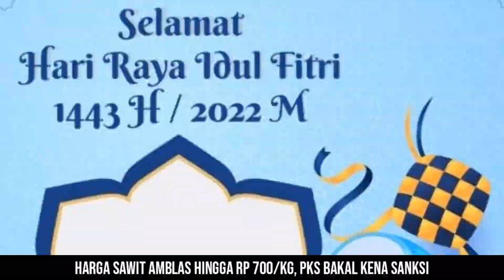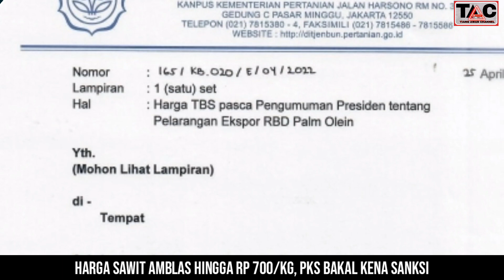HARGA SAWIT AMBLAS HINGGA RP 700/KG, PKS BAKAL KENA SANKSI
Harga tandan buah segar (TBS) kelapa sawit di Kabupaten Indragiri Hulu (Inhu), Provinsi Riau, terjun bebas. Di lapangan, harga buah sawit yang paling rendah adalah Rp 700/kg. Ini terjadi di Pematang Jaya, Kecamatan Rengat Barat.

Pekebun kelapa sawit menjerit karena sebelumnya TBS dihargai di kisaran Rp 3.000/kg.

Menyikapi situasi tersebut, Pemkab Inhu menurunkan tim untuk mendata Pabrik Kelapa Sawit (PKS) yang tidak mengikuti aturan harga TBS sesuai yang ditetapkan oleh pemerintah.

Asisten Perekonomian dan Pembangunan Sekretariat Daerah (Setda) Inhu, Paino, menuturkan bahwa langkah tersebut bertujuan mencegah pihak tertentu semena-mena menetapkan harga TBS dengan memanfaatkan situasi dan imbasnya dirasakan oleh petani.

"Dinas Perkebunan Inhu hari ini turun ke beberapa titik, diantaranya wilayah Kecamatan Kelayang dan Rengat Barat, untuk mempertanyakan apa penyebab sehingga pabrik tetapkan harga di luar ketetapan Disbun Riau," terangnya kepada elaeis.co, Rabu (27/4/22).

Seperti diketahui, harga TBS kelapa sawit yang ditetapkan oleh Dinas Perkebunan Provinsi Riau periode 27 sampai 10 Mei 2022 sebesar Rp 3.919,87/kg, naik Rp 89,18 dari sebelumnya.

Menurut Paino, pendataan PKS akan berlanjut setelah hari raya Idul Fitri 1443 Hijriyah. "Pada 29 April nanti seluruh PKS tutup sementara karena cuti lebaran" tambahnya.

Dia menegaskan, jika hasil investigasi tim di lapangan nantinya menemukan ada pabrik memberlakukan harga sepihak, maka akan diambil tindakan tegas.

"Sanksi kepada korporasi kemungkinan bisa berupa pemberhentian operasional sementara. Sebelum menjatuhkan sanksi, tentu kami akan minta petunjuk dari Direktorat Jenderal Perkebunan dan Pemerintah Provinsi Riau, supaya tidak salah dalam mengambil keputusan," terangnya.